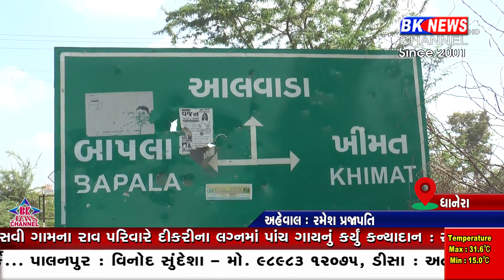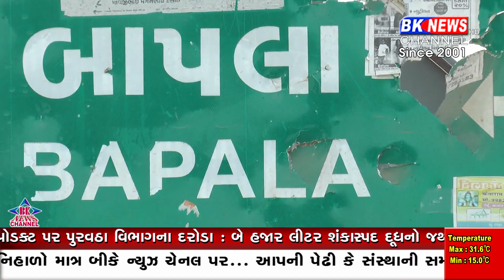રોડ બિસ્માર The road sucks